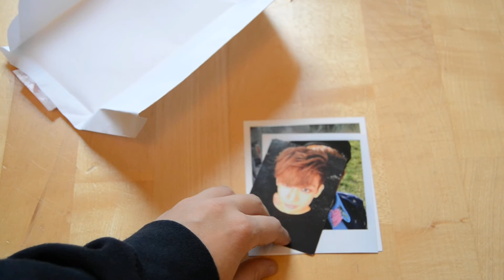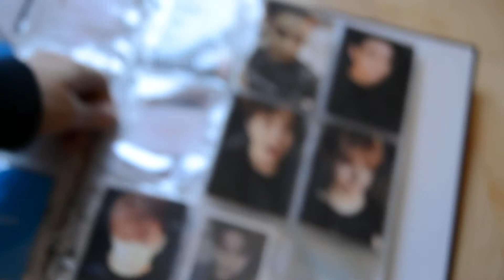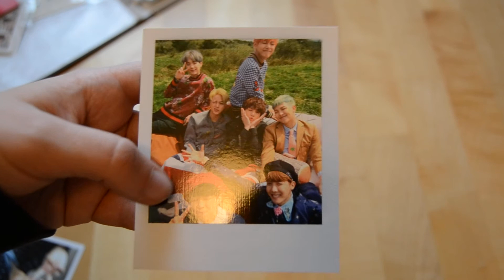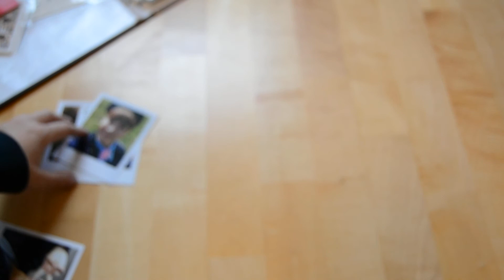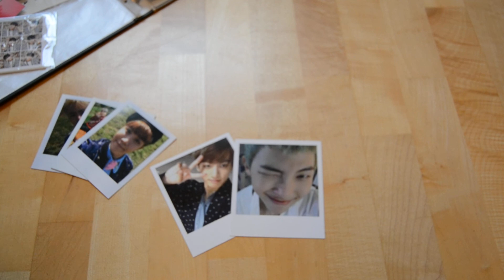[ Kpop Photocard Haul #5 ] BTS and GOT7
Hi guys :-)
sorry for not posting a video but i didn´t had anything coming in the mail. But have some stuff coming in the future